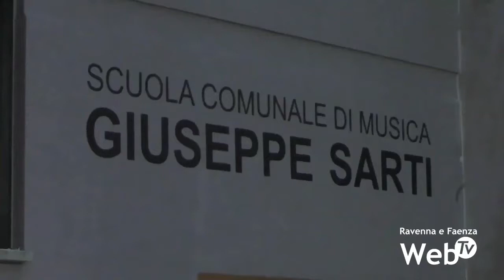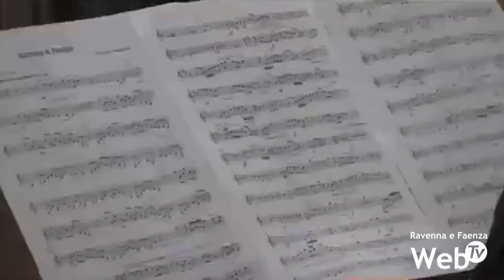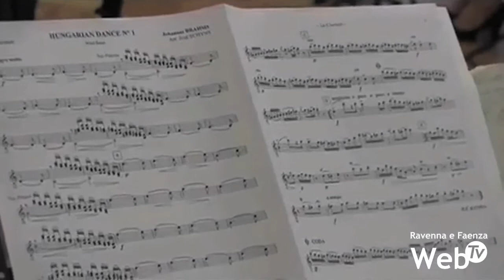Dopo le lezioni in streaming, la Scuola di Musica Sarti studia nuove modalità per saggi e concerti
È stata alta la risposta degli studenti della Scuola di Musica Sarti di Faenza alla proposta di trasferire le lezioni in modalità online, in videochiamata. In queste settimane caratterizzate dall’isolamento, i professori stanno quindi riuscendo ugualmente a portare avanti gli incontri con i singoli allievi e anche con intere classi. L’emergenza sanitaria dettata dal coronavirus, tuttavia, sta alterando anche i piani per i prossimi mesi della scuola, a cominciare dai saggi. La ripresa delle attività, poi, potrebbe coincidere con la stagione dei concerti estivi, per i quali si stanno studiando nuove modalità visto che le regole del distanziamento sociale potrebbero rimanere in vigore comunque  una volta che l’emergenza sarà esaurita